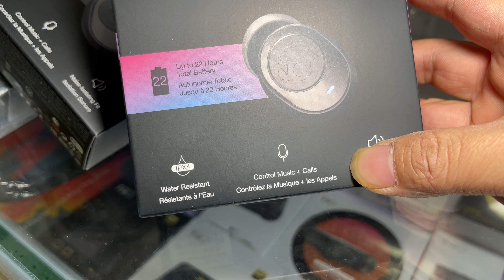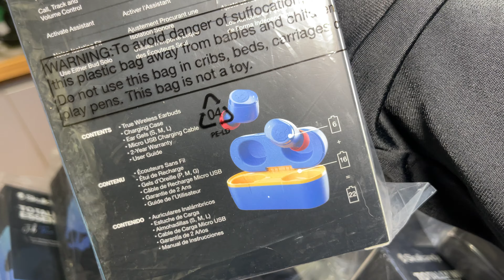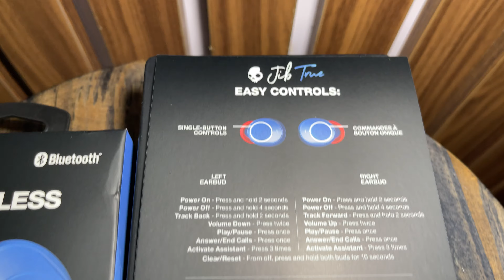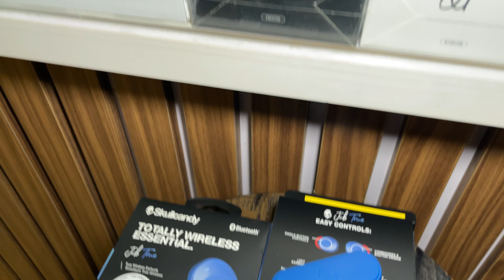Mở hộp nhanh Tai nghe Skullcandy Jib True Wireless, Quá rẻ cho 1 thương hiệu MỸ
Tai nghe Skullcandy Jib True Wireless

✔ Tai nghe Skullcandy Jib True Wireless là dòng sản phẩm tai nghe inear true wireless mới nhất vừa được ông lớn Skullcandy cho ra mắt khoảng đầu tháng 3/2021 mới đây

✔ Tai nghe Skullcandy Jib True Wireless sở hữu trên mình là thiết kế inear siêu nhỏ gọn với âm Bass siêu trầm cùng với thiết kế nút cao su kết hợp dạng housing earbuds đem tới sự cách âm thụ động tuyệt vời.

✔ Sử dụng công nghệ Either Bud Solo - không phân biệt tai chính và tai phụ

✔ Hỗ trợ tập luyện thể thao với công nghệ công mồ hôi, nước văng theo tiêu chuẩn IPX4

✔ Trang bị Phím bấm vật lý giúp: Nhận cuộc gọi, Dừng/phát nhạc, chuyển bài và tăng giảm âm lượng. gọi trợ lý ảo dễ dàng.

✔ Sở hữu micro kép cho chất lượng đàm thoại to và rõ ràng

✔ Trang bị công nghệ kết nối bluetooth 5.0 đem tới kết nối nhanh chóng ổn định.

✔ Thời lượng Pin đem tới 6 giờ trải nghiệm nghe nhạc

✔ Hộp sạc đem tới 16 giờ sạc thêm nâng tổng cộng thời gian sử dụng lên tới 22 giờ trải nghiệm

✔ Sử dụng cổng sạc Micro-USB thông dụng

✔ Đường kính driver: 6mm

✔ Mức áp suất âm thanh: 98-103dB

✔ Tần số 20Hz-20KHz

✔ Trọng lượng 48,5g

HỆ THỐNG CỬA HÀNG - SONGLONGMEDIA
Shop 1: Số 98.F phố Nguyễn Thái Học, Ba Đình, Hà Nội.
Shop 2: 12 ngõ 860 phố Minh Khai, Hai Bà Trưng, Hà Nội.
Shop 3: 12 Ngõ 282 Nguyễn Khoái, Hai Bà Trưng, Hà Nội.

📌 Tham gia cộng đồng người yêu tai nghe để giao lưu, trao đổi kinh nghiệm